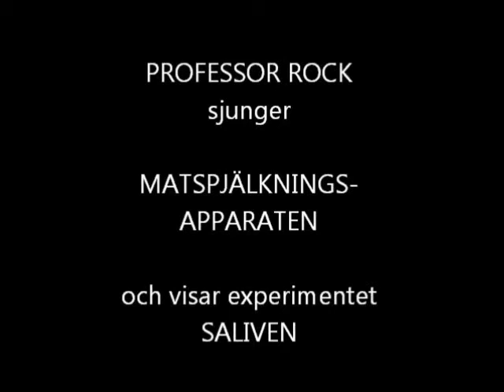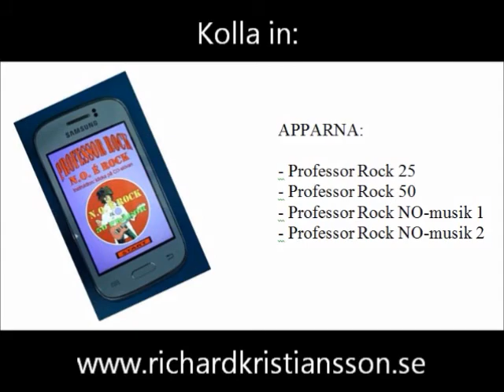Matspjälkningsapparaten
PROFESSOR ROCK framför del av låten Matspjälkningsapparaten och visar experimentet Saliven.